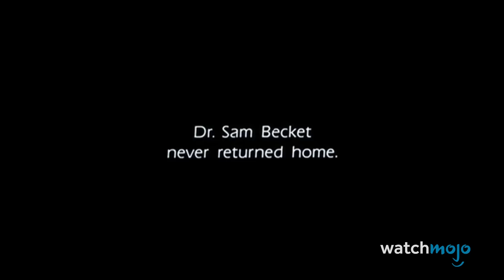Top 10 Worst Series Finales of All Time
They started out strong, but these shows ended with the worst series finales ever. We’re taking a look at popular TV shows that failed to stick the landing with their final episode, leaving audiences on the lowest note possible. Saying goodbye is never easy, especially when you part ways with a slap across the face. WatchMojo ranks the worst series finales. What do you think is the worst series finale?